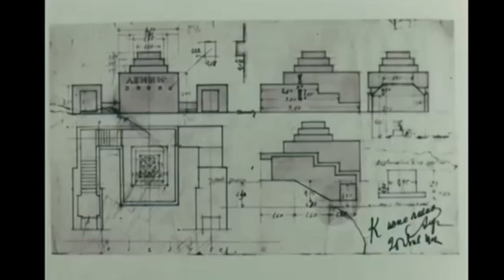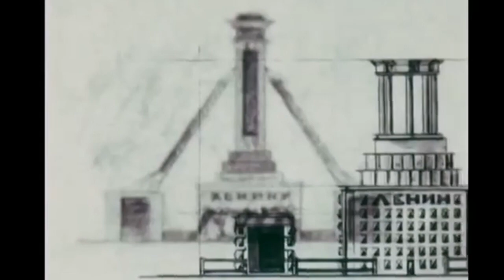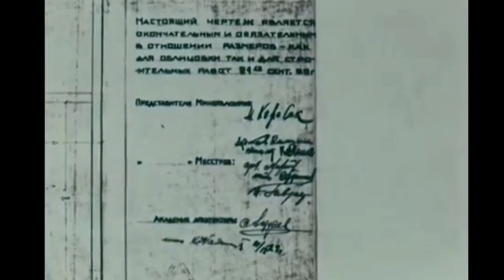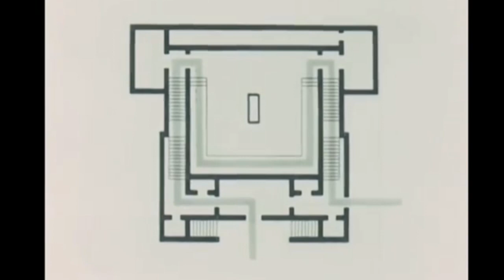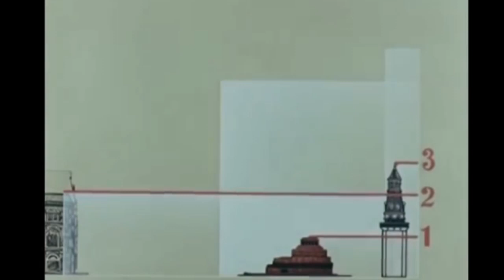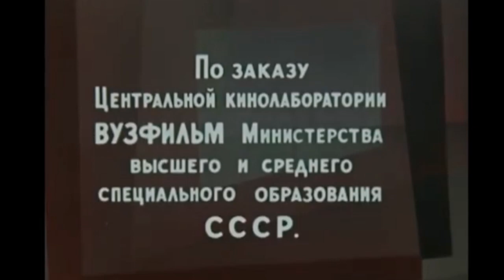Архитектор Алексей Щусев "Мавзолей Ленина" Кремль, Москва. История создания и строительства, фильм